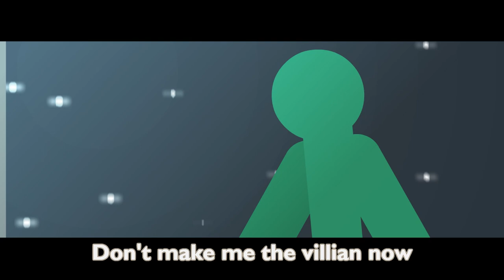Recall: episode 7 | Null Pointer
Hello Viewers! Welcome to episode 7 (the second to last episode) of my webseries Recall! This has been an animation I've been putting off for half a year now and finally got around to finishing it! Hope you guys enjoy!

Lyus remembers...

Programs:
Macromedia Flash 8
Swivel
Audacity
HitFilm Express